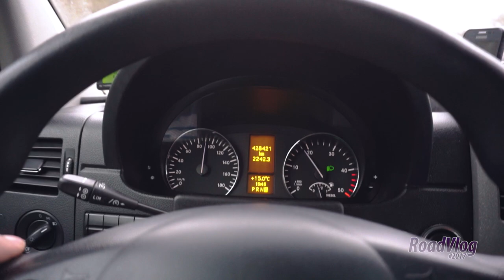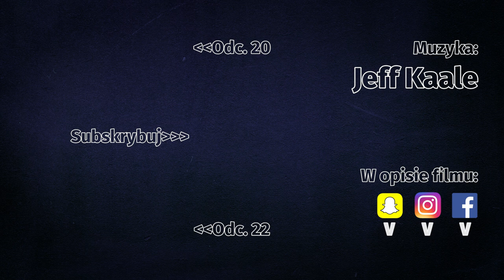Takie tam z Eurotunelu - RoadVlog2017 odcinek 21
Tym razem opowiadam co po kolei na Eurotunelu od strony Wielkiej Brytanii, czyli wracamy na kontynent. Zapraszam

Damian Janiak
al. T. Kościuszki 80/82 III p . (lok. 301)
90-437 Łódź

Muzyka:
Intro:
3rdEyedBlind - Otis McDonald